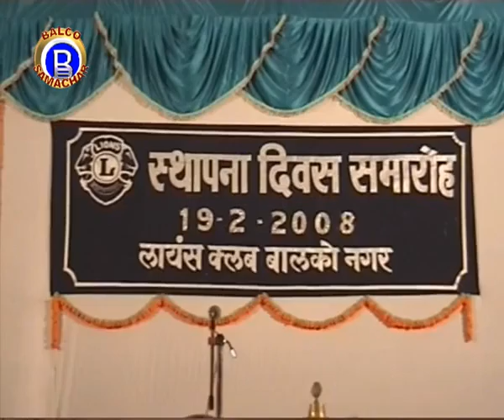VEDANTA BALCO NEWS 241 Lions Club Balconagar Foundation Day 2008